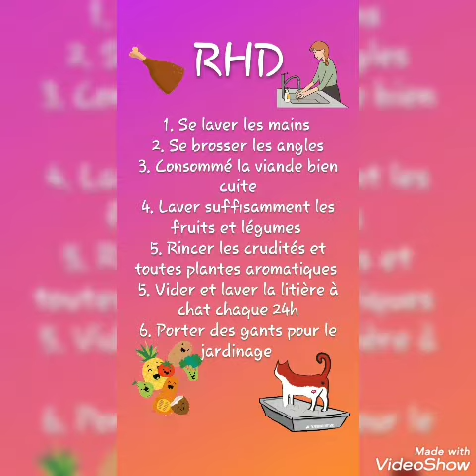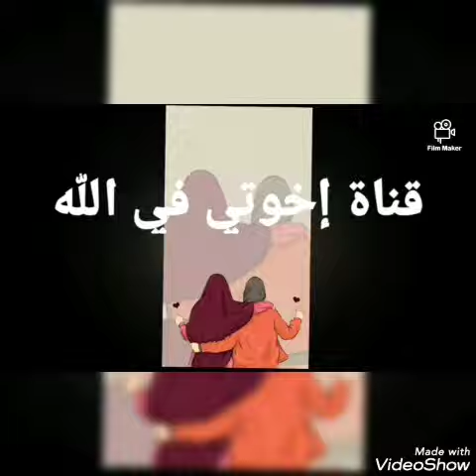🐱 داء القطط أثناء الحمل 🤰 TOXOPLASMOSE et Grossesse 🐈